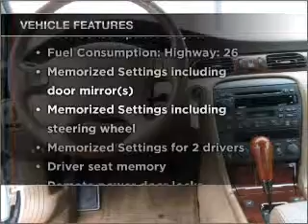1998 Cadillac Seville - VERSAILLES KY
Year: 1998
Make: Cadillac
Model: Seville
Trim: STS
Engine: 4.6 liter 8 cylinder 32 valve
Transmission: 4-Speed Automatic
Color: White Diamond
Mileage: 141195
Address:
3405 LEXINGTON RD